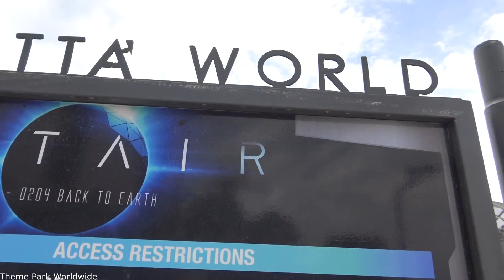Altair - Cinecittà World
Altair opened in 2014 at Cinecittà World and is a steel Intamin roller coaster featuring 10 inversions. The ride stands at 108ft, has a total track length of 2870ft and reaches a top speed of 52.8mph. Altair is also a near clone of Colossus at Thorpe Park with only a few differences, one of these is the first drop.